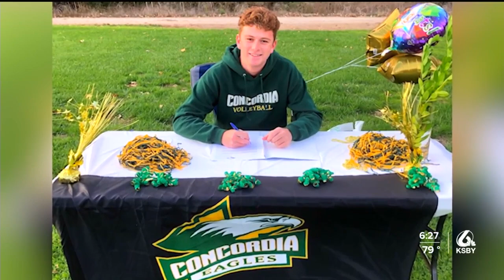Arroyo Grande's Makai Lipson prepares for college volleyball